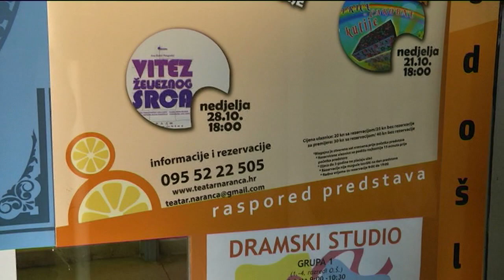Zapadna strana 09.10.2018. 1/2